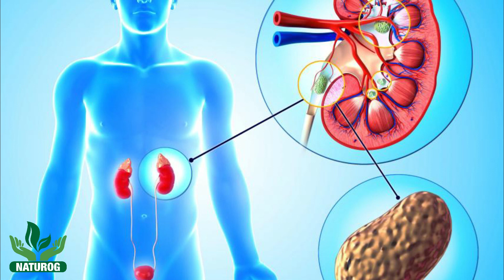KIJAN POU TRETE PYE NAN REN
NATUROG se yon antrepiz ki ap travay nan domenn sante natirel , objektif nou se pou ede wjere sante w yon fason ki natirel.
nap fe tout efo nou pou nou pa wou bonjan enfomasyon ak bonjan pwodi pou ede ou jere sante w.
sepandan nou pa ranplase medesen ou.
Nan domenn sante desizyon yo se desizyon pesonel yo ye , se ou ki pwal chwazi nan pami tout metod ki egziste yo ki sa wap pwan pou jere sante w, paske pa selman gen metod konvansyonel la pou jere sante w .
nou ankouraje w ale lopital pou fe egazmen pou detemine ki pwoblem ou genyen apwe swa wa chwazi ak ki metod wap jere sa.

Sou chenn sa tou nap debat lot sije ki pa gen rapo direk ak lasante , men sepandan ki konekte. Pa egzanp ou ka jwenn videyo ki ka fe w ri (la medinn admet ke ri bon pou ke a).

Wap jwenn anpil lot sije ki la pou ede w gen yon pi bon sante , fisik , emosyonel ak lot anko.

Nou ankouraje w swiv nou epi ABONE, PATAJE , KOMANTE ! Pou plis moun ka pwofite de travay sa.